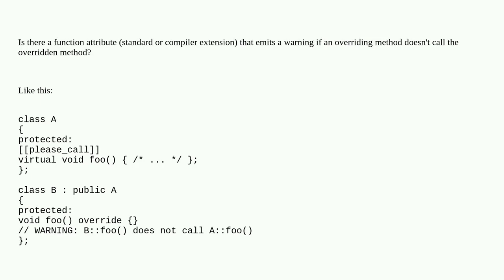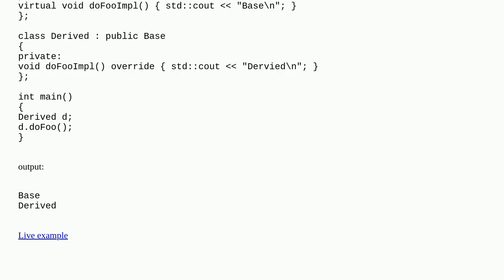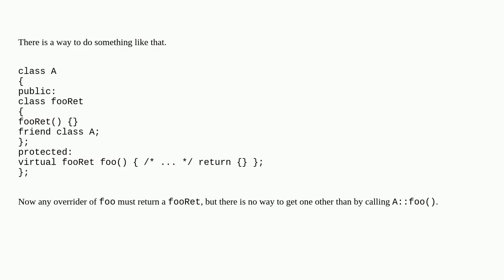Is there a way to emit a warning if an overriding method don't call the overridden implementation...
Is there a way to emit a warning if an overriding method don't call the overridden implementation in C++?

A special thanks goes out to the community

  oop inheritance c++